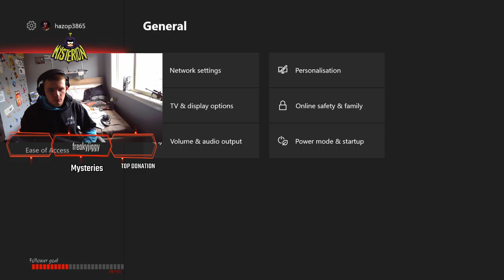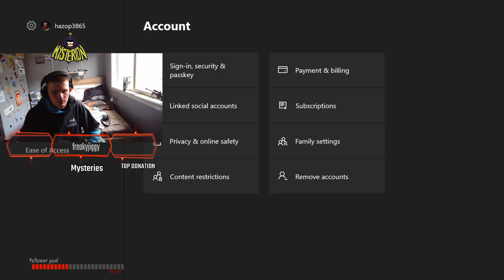Ghostbusters (Call of Duty Ghost Xbox One X walk through) (Part 2)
Welcome on back to part two of my Call of Duty Ghost's walk through. In this episode we will be playing more of the campaign. I will be doing a full review and walk through of the full game. This was taken from twitch and as usual please feel free to leave a like and comment down below and also please feel free to subscribe to my channel.Also any inappropriate comment's will get you reported and banned.